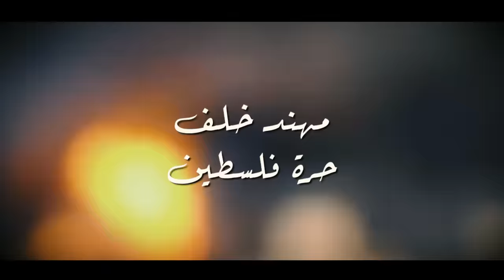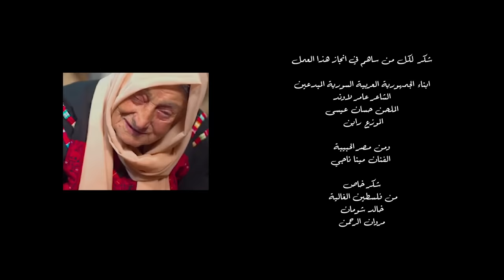Muhannad Khalaf - Free Palestine [Official Video] (2023) / مهند خلف - حرة فلسطين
Written By: Amer Lawand / كلمات: عامر لوند
Composed By: Hussein Issa / الحان: حسين عيسى
Arranged By: Rayan / توزيع: راين

Lyrics | كلمات

"بالحرب والسلم
لاخوف عالزلم
ياغضب الله عالظالم
حي الله الرجال

حرة فلسطين
غزة نور العين
شعبك بوجه العدوان
صامد ومازال

دام العزم دام
يادار بحمى الرحمن
ياشعبنا الصابر

دام العزم دام
وتراب قدس فلسطين
للابد طاهر

فلسطيني اه
أفتخر والله
لابس الكوفية عزي
وبيدي عليها

نار يابارود
يارجال يا أسود
دار الزلم داري وغزة
بدمي افديها

دام العزم دام
يادار بحمى الرحمن
ياشعبنا الصابر

دام العزم دام
وتراب قدس فلسطين
للابد طاهر
الارض نهزا
لاتراجع لا استسلام

حرر ارضك
اوفي بعهدك
فلسطين ومابتنضام

دام العزم دام
يادار بحمى الرحمن
ياشعبنا الصابر

دام العزم دام
وتراب قدس فلسطين
للابد طاهر